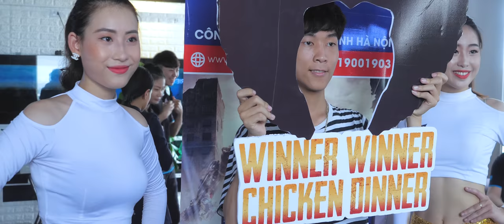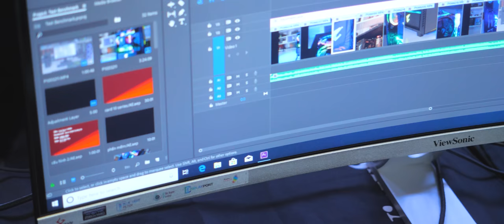Nguồn Gì Mà Gắn Tản Nước? - Offline FSP PTM+ 1200 | HANOICOMPUTER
► Vào ngày 07/07 vừa rồi Hanoicomputer đã cùng thương hiệu nguồn số 1 thế giới FPS và Viewsonic tổ chức một chương trình offline nhằm mang tới cho người dùng cái nhìn tổng quan về những dòng sản phẩm của FSP và giới thiệu tới người dùng mẫu nguồn độc đáo nhất FSP PTM+ 1200W.

► Không chỉ giới thiệu sản phẩm, buổi offline còn tạo ra cho những người tham dự một không gian giao lưu công nghệ và cùng chơi những trò chơi thú vị với nhau.

► Trong video này Hanoicomputer đã ghi lại những khoảnh khắc đáng nhớ trong buổi offline. Các bạn hãy cùng xem lại những khoảnh khắc này nhé!

* Showroom 1: Số 129+131 Lê Thanh Nghị - Hai Bà Trưng - Hà Nội
* Showroom 2: Số 43 Thái Hà - Trung Liệt - Đống Đa - Hà Nội
* Showroom 3: A1-6, Lô 8A Lê Hồng Phong – Ngô Quyền – Hải Phòng
* Showroom 4: Số 57 Nguyễn Văn Huyên- Cầu Giấy - Hà Nội